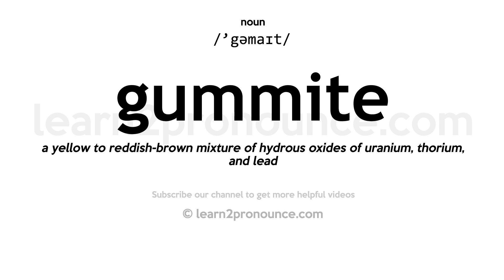Pronunciation of Gummite | Definition of Gummite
Gummite pronunciation | How to pronounce Gummite in English?
/`gəmaɪt/
Meaning of Gummite | What is Gummite?
(1) (n.) A yellow amorphous mineral, essentially a hydrated oxide of uranium derived from the alteration of uraninite.
What is Gummite | Gummite meaning and definition?